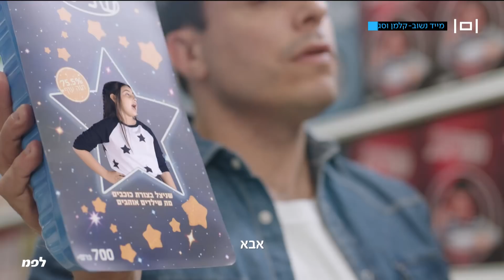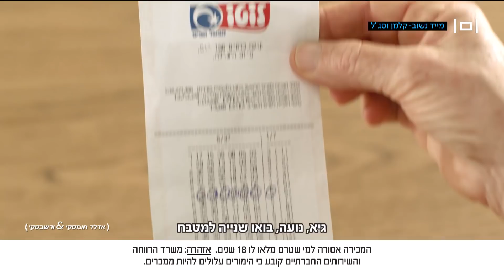קלמן וסג"ל | 18.02.19